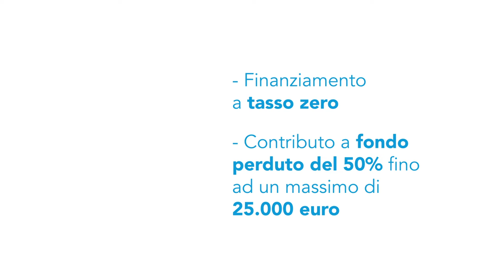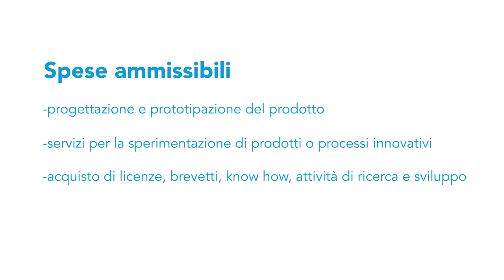Innometro spiegato in due minuti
Descrizione del percorso Innometro che consente una prima valutazione rispetto alle attese ed ai bisogni delle microimprese, potenziali beneficiarie del Progetto. Vengono esposte modalità di accesso, indicati quali sono i Soggetti convenzionati per l'accompagnamento, le spese ammissibili all'agevolazione per chi abbia completato il percorso con la formulazione di un progetto di innovazione.